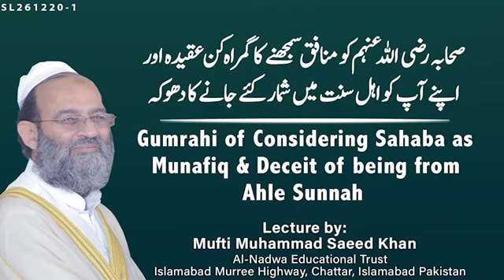Gumrahi_of_Considering_Sahaba_as_Munafiq_&_Deceit_of_being_from_Ahle_Sunnah